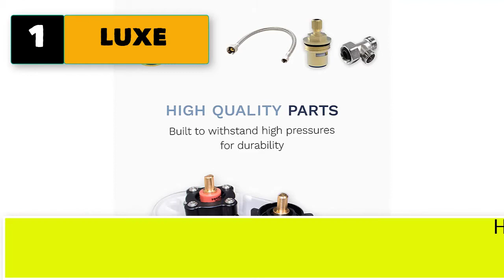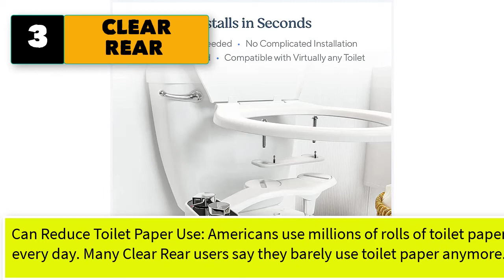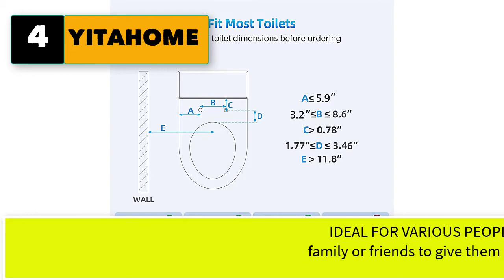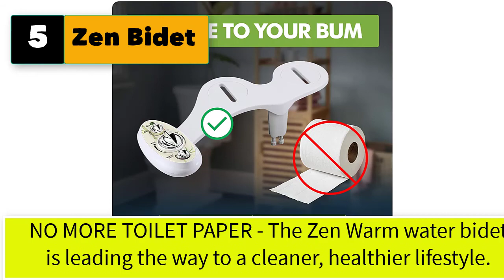Best Bidet Attachment For Elderly Under 100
Best 5 bidet attachment for elderly under 100

1. LUXE Bidet Neo 120 - Self Cleaning Nozzle - Fresh Water Non-Electric Mechanical Bidet Toilet Attachment (white and white)

2.  BioBidet SlimEdge Simple Bidet Toilet Attachment in White with Dual Nozzle, Fresh Water Spray, Non Electric, Easy to Install, Brass Inlet and Internal Valve

3.  CLEAR REAR - The Buttler Bidet Toilet Attachment (1-Pack) Easy Setup Non-Electric Mechanical Bidet Sprayer, Self-Cleaning Nozzle & Adjustable Pressure

4.  YITAHOME Bidet Attachment for Toilet Seat, Hot and Cold Fresh Water Spray Non-Electric Mechanical Bidet, Dual Nozzle with Self Cleaning (Posterior & Feminine Wash), Easy Install, White

5.  Zen Bidet WARM - Hot and Cold Water Brass Components - Dual Nozzle Toilet Seat Attachment with Self Cleaning Nozzles and Ceramic Valves. Designed FOR U.S. and Canada. Will not work in other countries.

5 More bidet attachment for elderly under 100
6.  YITAHOME Bidet Attachment for Toilet Seat, Hot and Cold Fresh Water Spray Non-Electric Mechanical Bidet, Dual Nozzle with Self Cleaning (Posterior & Feminine Wash), Easy Install, White

7.  LUXE Bidet Neo 110 - Fresh Water Non-Electric Mechanical Bidet Toilet Seat Attachment (white and white) 17 x 10 x 3 inches

8.  Bidet Attachment - SAMODRA Non-electric Cold Water Bidet Toilet Seat Attachment with Pressure Controls,Retractable Self-cleaning Dual Nozzles for Frontal & Rear Wash - Black

9.  Toilet-Bidet Attachment No-electric Dual-Nozzle Self-Cleaning - Adjustable Fresh Water Pressure Control Sprayer for Sanitary, Feminine Wash and Baby Wash

10.  bidezard Nightlight Bidet Toilet Seat Attachment,Fresh Cold Water Bidet Sprayer for Toilet,Senior-Friendly Bathroom Accessories with Self Cleaning Dual Nozzle, Adjustable Water Pressure